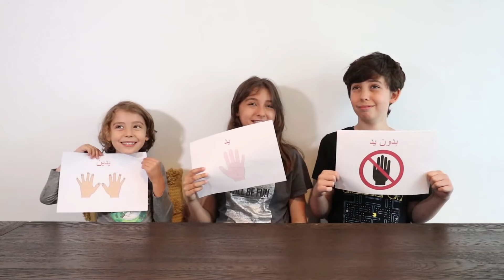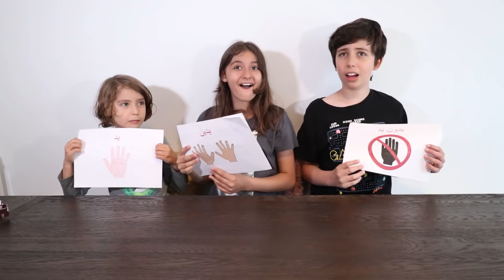تحدي لا تختار الورقة الخطأ! لا يفوتكم العقاب!!!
الفيديو الأخير